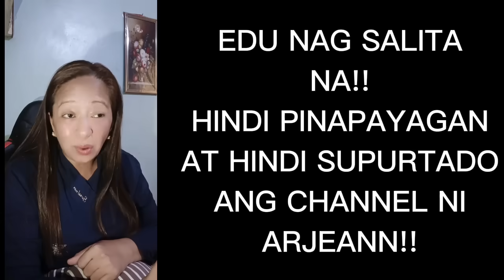EDU NI REALTALK C ARJEAN.. // HINDI SUPURTADO SA CHANNEL!!